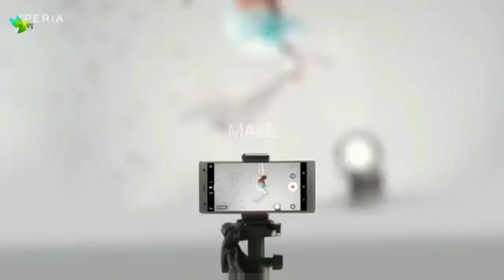Best sony phone 2018 | xperiaxz2 | sony best camera smartphone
The XperiaXZ2 is packed with the latest Sony technologies to deliver an entertainment experience that touches your senses in a whole new way. Whether you’re lost in an HDR movie or capturing hidden details with the new advanced MotionEye™ camera.
With Sony’s Dynamic Vibration System, a Full HD+ HDR display and Sony's BRAVIA® TV technology, all your movies and videos become a new, uniquely stimulating experience. Plus, with powerful stereo speakers, you get fully immersive audio.
Discover the world’s first 4K HDR Movie recording in a smartphone With more contrast, colour and detail in every scene, your videos will be closer to cinema quality.

sony xperia xa2 full specification

5,7”, 18:9 Full HD+ HDR display with X-reality™ for mobile HDR up-conversion

Sony´s Dynamic Vibration System for immersive entertainment

19 MP Motion Eye™ camera with 4K HDR Movie recording

Qualcomm® Snapdragon™ #845 Mobile Platform

IP65/68 water resistant design4

SIM CAPABILITY

Single SIM, Dual SIM, Nano SIM

6GB RAM, 64GB UFS internal memory5, microSDXC support (up to 400GB)

198g

153 x 72 x 11.1 mm

5.7", 18:9 Full HD+ (1080 x 2160) HDR display, TRILUMINOS™ Display for mobile, X-Reality™ for mobile, Dynamic Contrast Enhancer

19MP Motion Eye™ camera, 1/ 2.3” Exmor RS™ for mobile memory-stacked sensor, 960fps Superslowmotion video (FHD/HD), Predictive Capture (motion / smile), Autofocus burst, 5MP front camera